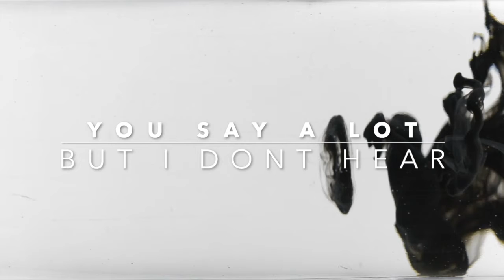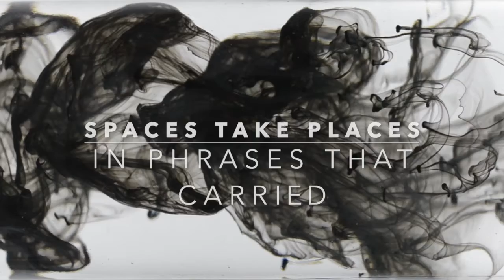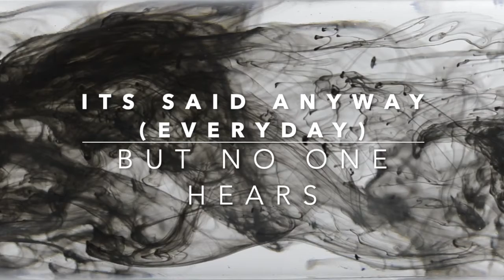Unspoken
You say a lot but I don't hear
Strings of words that are unclear
Spaces take places in phrases preferred
by unspoken words ... those unspoken words

Filling the blanks, joining the dots
Discovering holes in your favourite socks
Spaces take places in phrases that carried
those unspoken words ... those unspoken words

The ebb in the swell that breeds hesitation
Expression subdued by the fear of rejection
Thoughts freely shared in a language unheard

All the things that you cannot say
Pages and pages that will never be read
Its said anyway, everyday, but no one hears
The silent loop playing in your head

Where do they go? Where do they hide?
A secret compartment deep inside
Safe behind walls of lost conversation